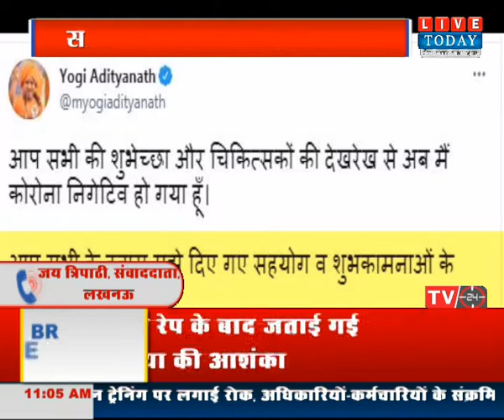यूपी में कोरोना का कोहराम जारी, सीएम योगी ने ट्वीट कर दी यह जानकारी